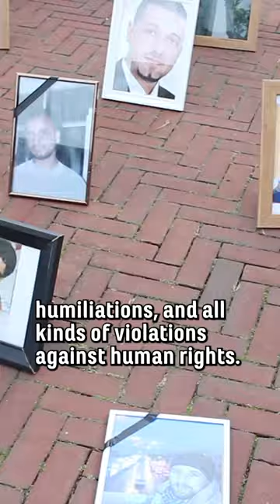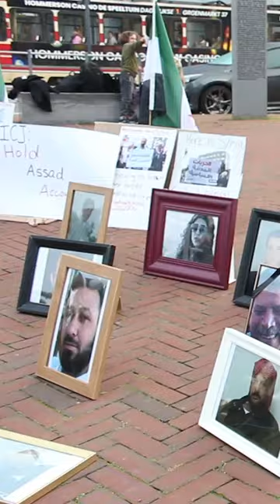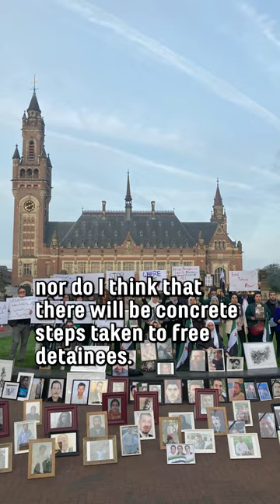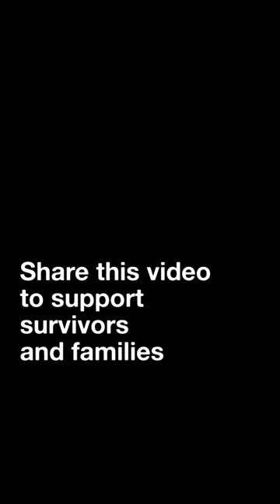Survivors of torture and Syrian families demand justice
Survivors of torture and families of the disappeared protested outside the International Court of Justice in the Hague and in Syria on Tuesday. They demanded an end to torture at the first hearing against the Syrian regime’s torture crimes. Watch and share to elevate their demands for freedom and justice for detainees in Syria